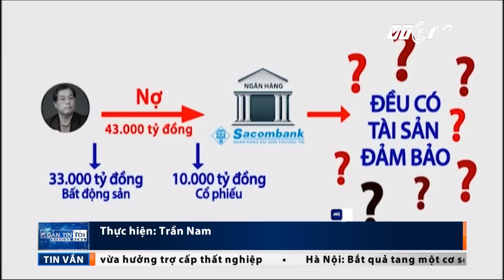Ông Trầm Bê nợ Sacombank 43.000 tỷ đồng | VTC1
VTC1 | Chủ tịch HĐQT Sacombank, ông Dương Công Minh, cho biết hiện tại ông Trầm Bê có 2 khoản nợ tại nhà băng tổng cộng 43.000 tỷ đồng, và đều có tài sản đảm bảo với giá trị tương đương.